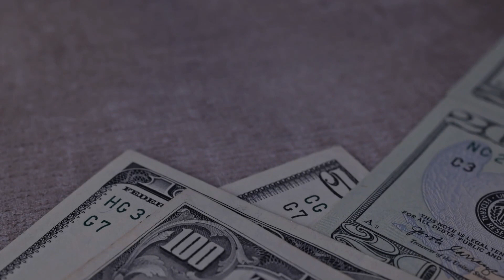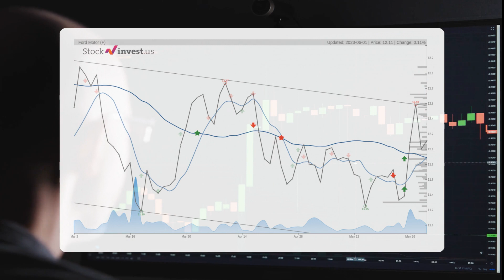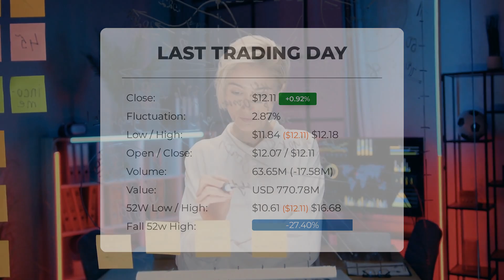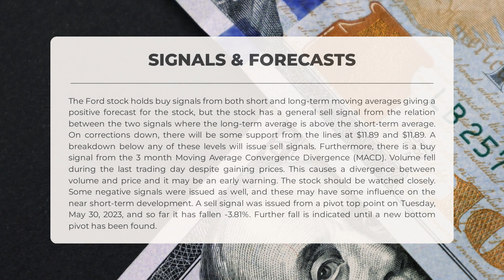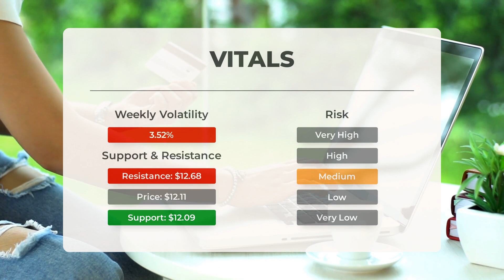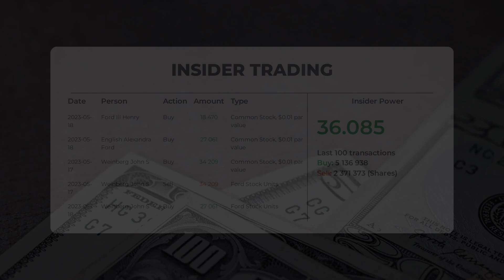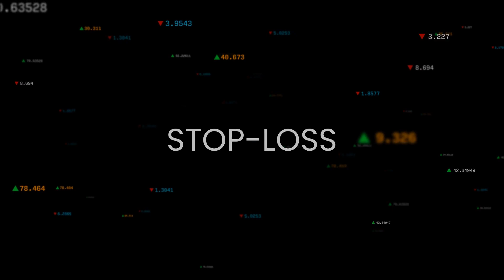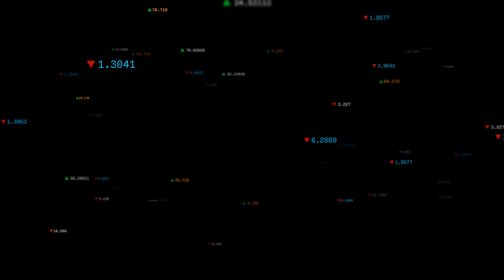Ford Stock's Key Insights: Expert Analysis & Price Predictions for Fri - Don't Miss the Signals!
Ford Stock Prediction and Forecast [F]

  Ford price prediction was made for Friday, June 02, 2023

  We go over the F Inc. stock and give our stock price prediction (F). Our F stock price analysis and stock price forecast on F for Friday, June 02, 2023

  Ford Stock Analysis - F Stock Price Prediction for Friday, June 02, 2023

  F STOCK: THIS IS A F STOCK PRICE PREDICTION, F STOCK PRICE ANALYSIS, AND A F STOCK PRICE FORECAST VIDEO.